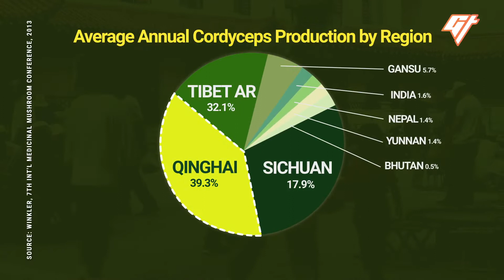DONG CHONG XIA CAO MENGATASI LEMAH SYAHWAT (9 VIDEO)